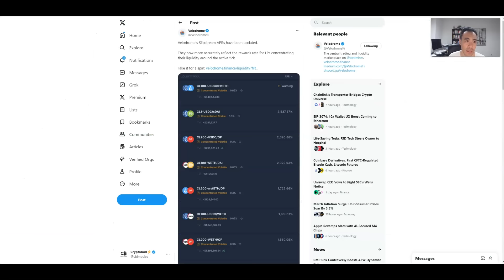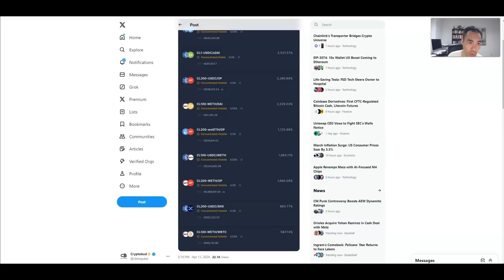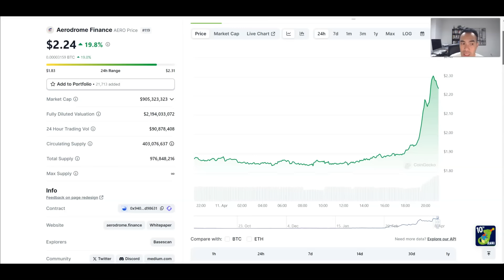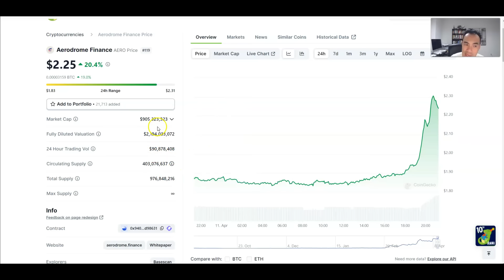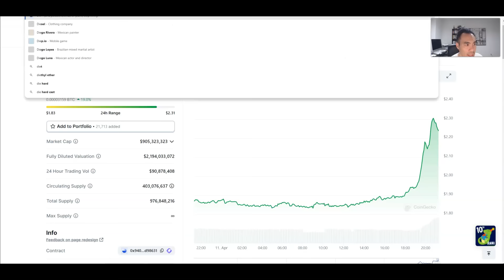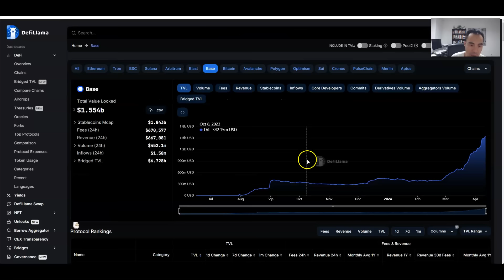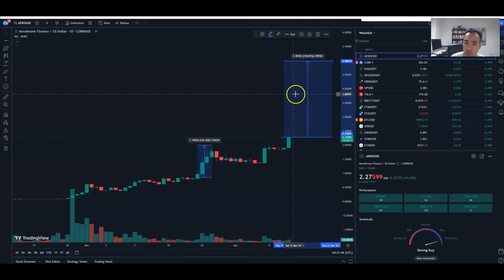Why Aerodrome is GOING TO $20! SLIPSTREAM???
HOLD, OR SELL ANY SECURITY. BEFORE INVESTING PLEASE CONSULT A LICENSED PROFESSIONAL. ANY PURCHASES I SHOW OR WRITE OR STATE SHaOULD NOT BE CONSIDERED INVESTMENT RECOMMENDATIONS.

I SHALL NOT BE HELD LIABLE FOR ANY LOSSESa YOU MAYa INCUR FOR INEVSTING AND TRADING IN ANY ASSET TO MIRROR WHAT I DO. UNLESS INVESTMENTS ARE FDIC INSURED THEY MAY DECLINE IN VALUE AND/OR DISAPPEAR ENTIRELY.